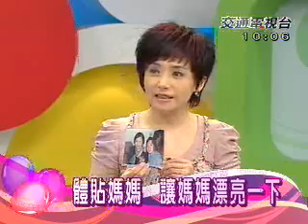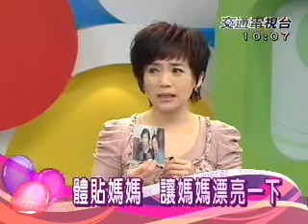媽媽我愛你(染)_part2.wmv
變個髮色更年輕亮麗,染髮安全要注意,否則花錢事小,傷身就得不償失了!